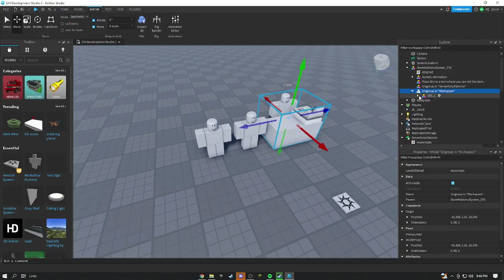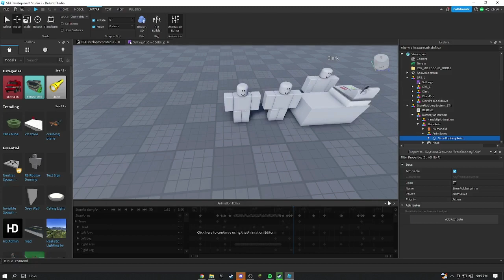Roblox Studio / Store Robbery System (FREE)